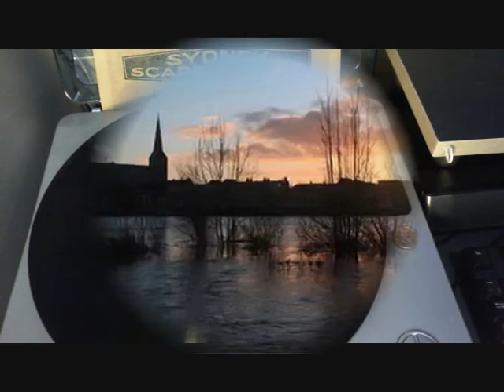80 RPM - Archie Camden - Allegro Spiritoso (Bassoon) - 1927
Archie Camden
‘Allegro Spiritoso’
(Bassoon with Orchestra)
 (Jean Baptiste Senaille)

80 RPM 12” Shellac single
Columbia record label No: L 1826
(1927)

Archie Camden
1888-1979